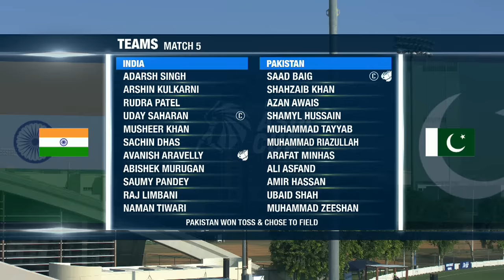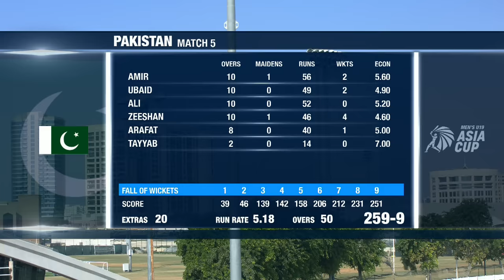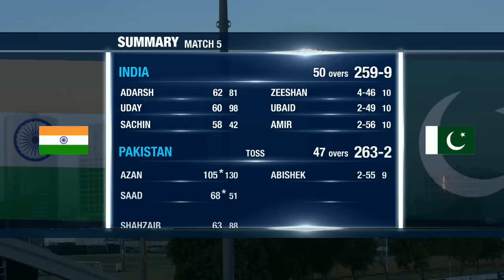ACC Men's U19 Asia Cup | India-U19 vs Pakistan-U19 | Highlights